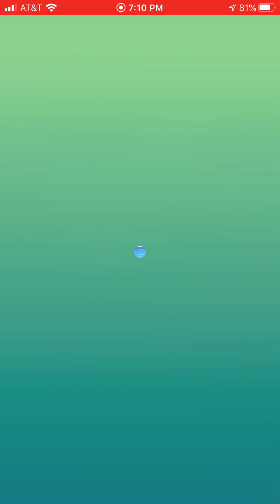Cresselia Raid with MEGA BEEDRILL!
There was a bug on the mega beedrill, so I decide to do a raid with and I don't know if they fixed it. What do you guys think? It didn't look that tanky!